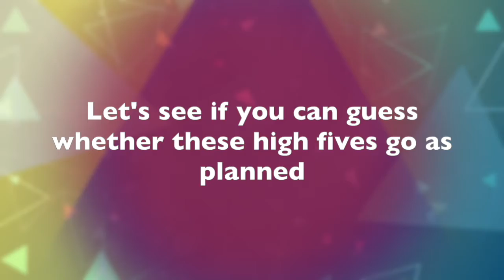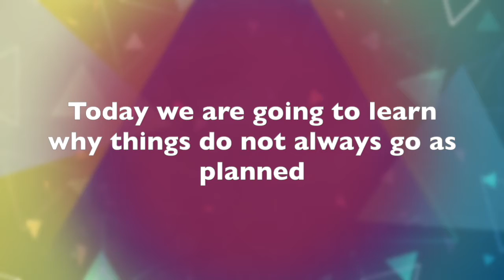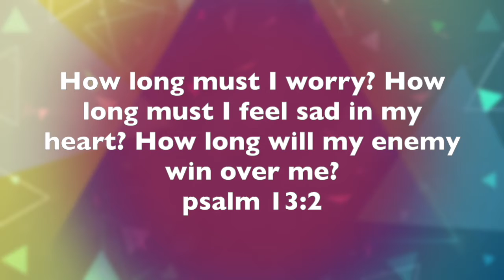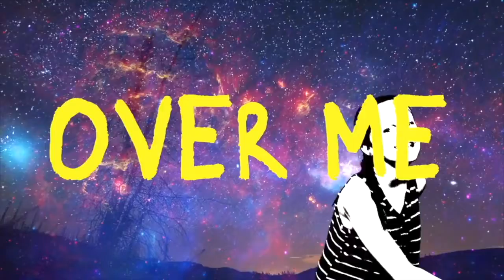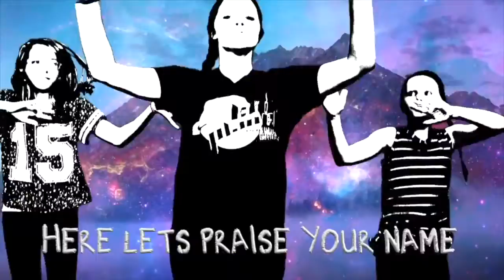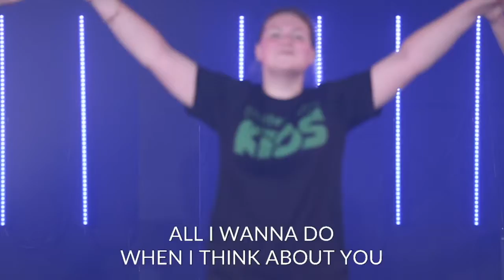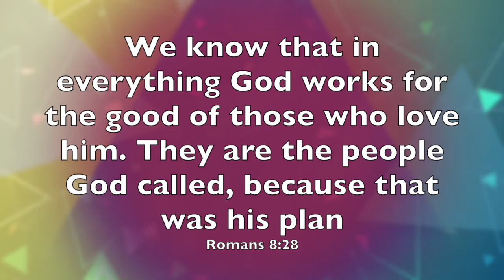One Way Kids: Summer Playlist Week Two